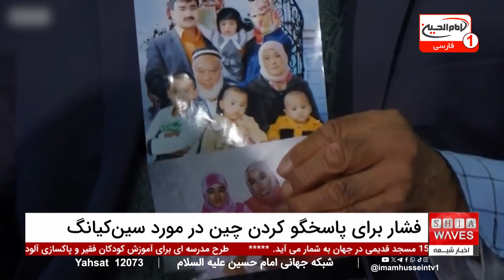اتحاد جهان علیه طالبان: بی‌عدالتی علیه زنان افغانستان به دادگاه لاهه کشیده می‌شود! | اخبار شبانگاهی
در ادامه اخبار کامل شبانگاهی، چهار کشور جهان، شامل آلمان، استرالیا، کانادا و هلند، با صدور بیانیه‌ای اعلام کرده‌اند که بی‌عدالتی علیه زنان افغانستان به دادگاه لاهه کشیده می‌شود.
 این بیانیه با هدف مقابله با تبعیض جنسیتی و نقض حقوق بشر در افغانستان منتشر شده و طالبان را به پیگرد قانونی تهدید کرده است. این کشورها تأکید دارند که طالبان به طور سیستماتیک زنان و دختران افغانستان را از حقوق اولیه خود محروم کرده و آنها را به حبس خانگی واداشته است.

بی‌عدالتی علیه زنان افغانستان به دادگاه لاهه کشیده می‌شود: آیا فشارهای بین‌المللی می‌تواند طالبان را به تغییر رفتار وادار کند؟ با مشاهده این ویدیو، پاسخ کارشناس مسائل سیاسی، سلطان علی جاوید از فرانکفورت را دریافت کنید.
علاوه بر این، نگاهی عمیق‌تر به چالش‌های حقوقی و آینده زنان افغانستان در عرصه بین‌المللی خواهید داشت. برای اطلاع از جزئیات بیشتر، حتماً این بخش از برنامه شبانگاهی را تماشا کنید.

00:00 - شروع خبر: بمباران‌های اسرائیل و هجوم خانواده‌های لبنانی و سوریه‌ای به سمت مرزهای سوریه
01:24 - سرخط خبرها: هشدار کشورهای جهان به طالبان
01:56 - درخواست بنگلادش برای برگزاری کنفرانس درباره بحران روهینگیا
02:28 - درخواست حمایت از نهاد اعتباربخشی رستوران‌های حلال در هنگ کنگ
02:51 - واکنش وزیران خارجه آلمان، استرالیا و کانادا به نقض حقوق بشر توسط طالبان
03:45 - مصاحبه با سلطانعلی جاوید: تهدید طالبان در دادگاه لاهه و تبعیض جنسیتی
ویدیوهای مرتبط